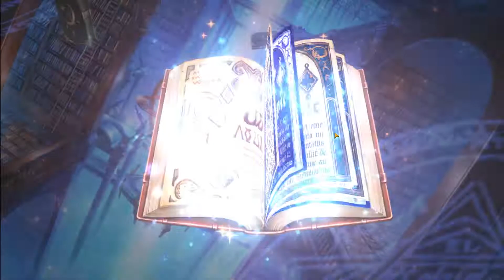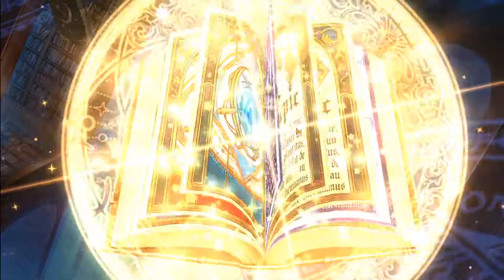[Epic Seven] Elphelt Summon!!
another Epic seven Video and another Summon!